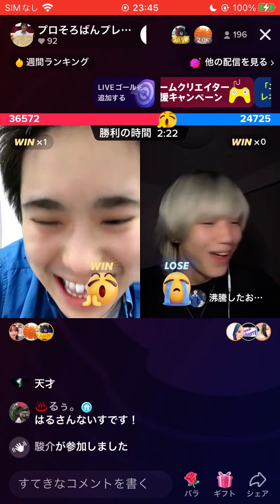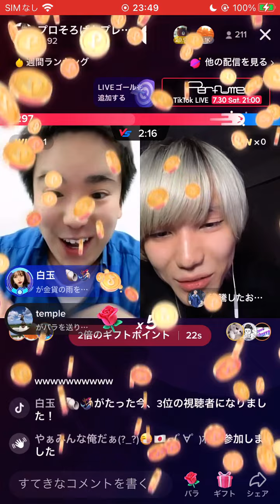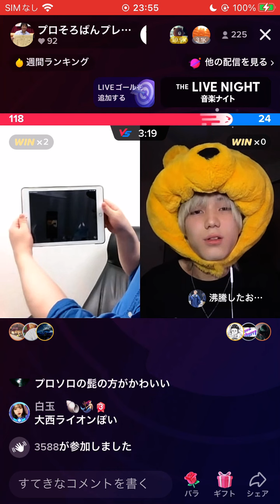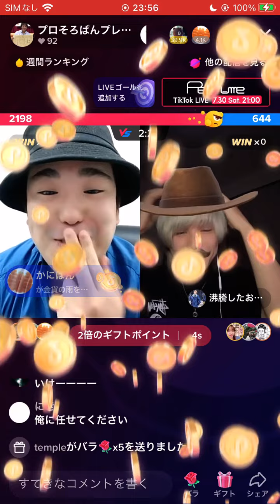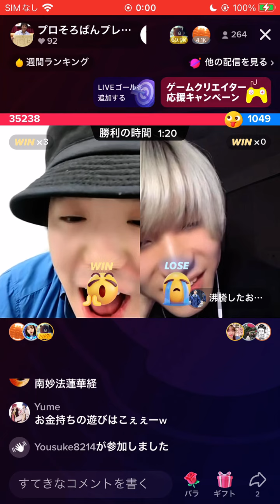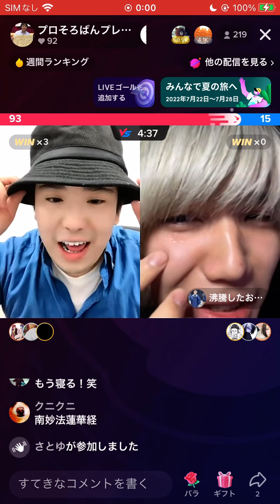はるさんがライオンを2体も送ってくださいました！